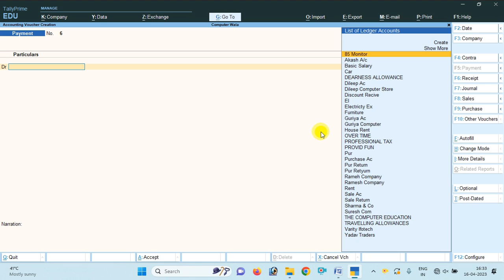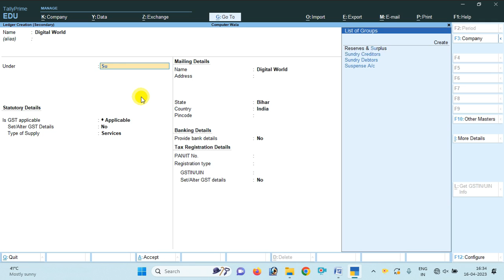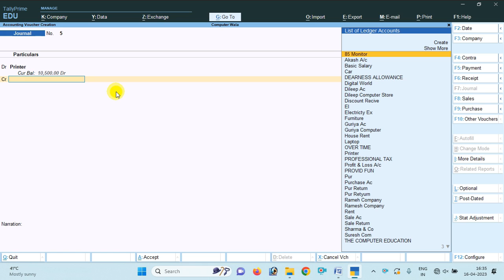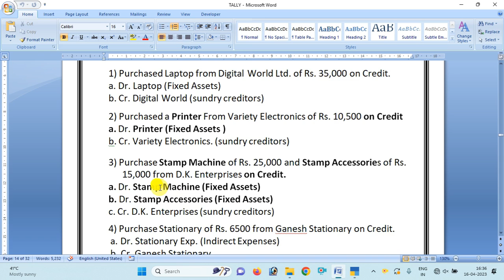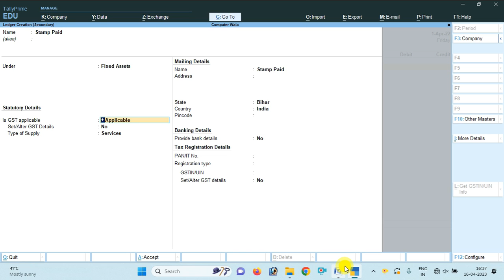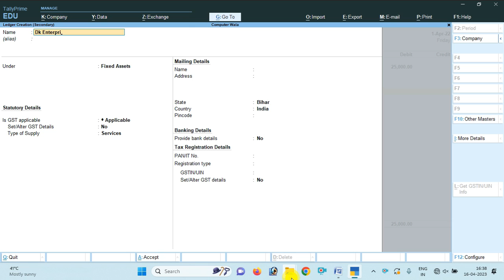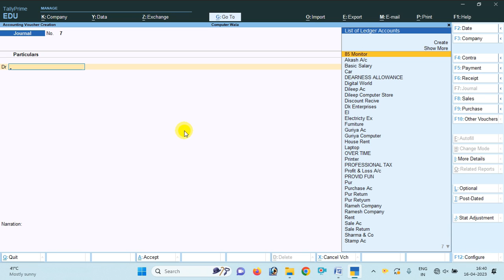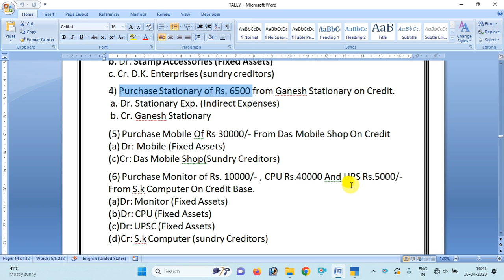Tally prime Full Course | Tally prime all Parts of computer wala Part-11(JOURNAL VOUCHER )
Welcome to the Computer wala Learn Tally Prime from beginning to expert level step by step. All parts of Tally prime with latest features are explained in Hindi. In this tutorial you will learn how to record business transactions with inventory and GST. This is a full course complete guide of tally solutions practical. Get Expert training step by Step